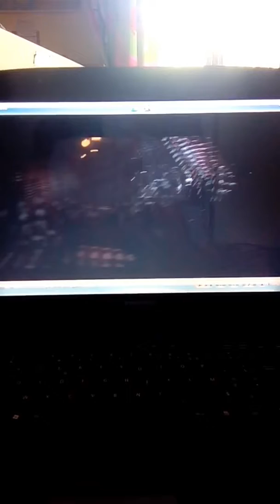Toutes les morts dans Alien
Toutes les morts du film Alien le huitième passager
Désolé pour le son dégueulasse je filmait avec mon portable